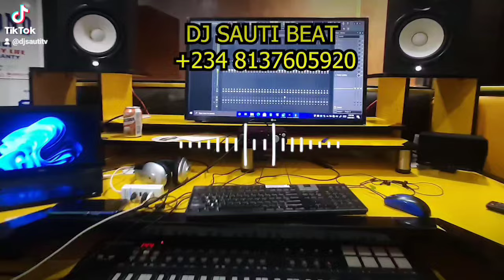sabon kidan wakar hausa soyayya 2024@SautiFamilyTV